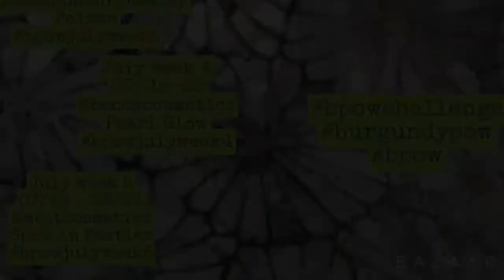BPOW LOOK - Becca - Pearl Glow - Palette of the week 3rd look